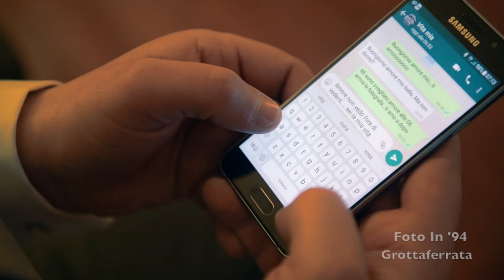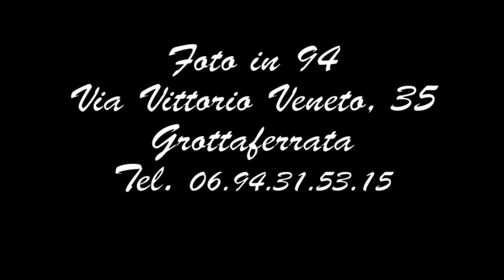Francesco e Maria 10-03-18 trailer